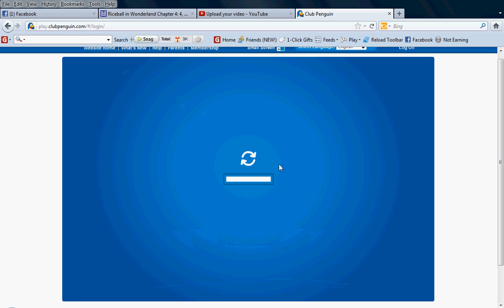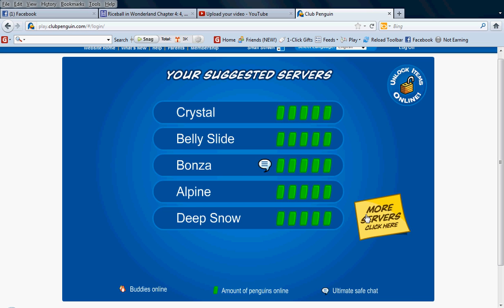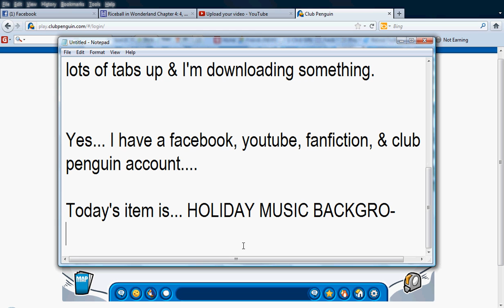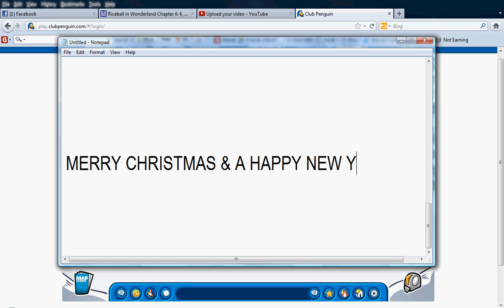December 24's item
It's in the notepad on the screen...